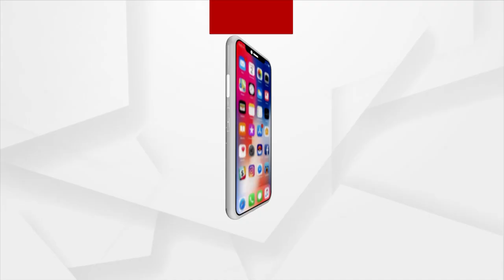Sambalpur Lok Mahotsav 2023 | Artists From Punjab And Rajasthan Perform Traditional Dance